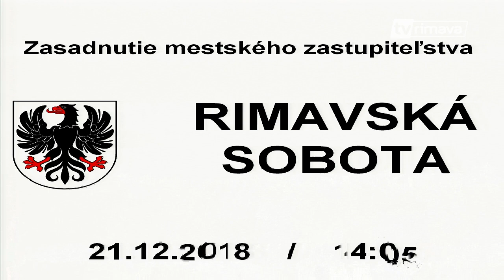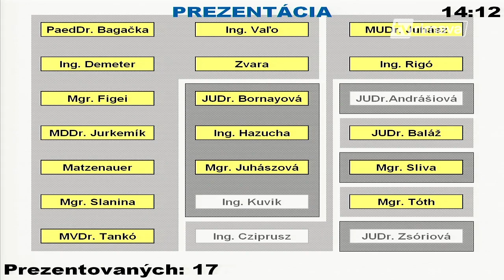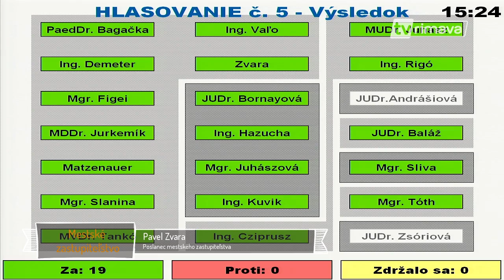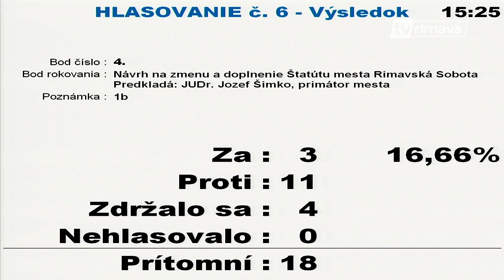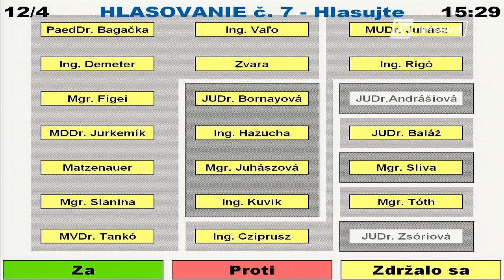Záznam zasadnutia mestského zastupiteľstva - 21. december 2018 (TV Rimava)